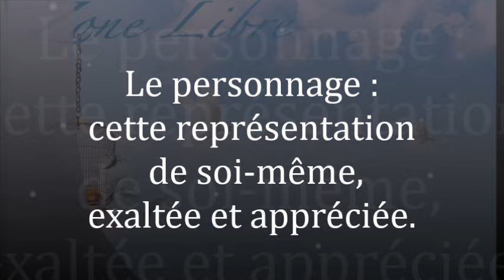1614" Le personnage: cette représentation de soi-même, exalté et appréciée" Guy ROGER ZONE LIBRE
Outre ton apparence, qui es-tu ? Peut-on s'affranchir de l'illusion que l'on se donne d'être?